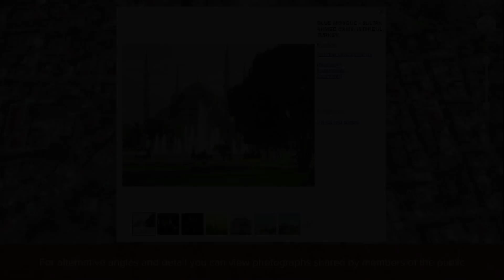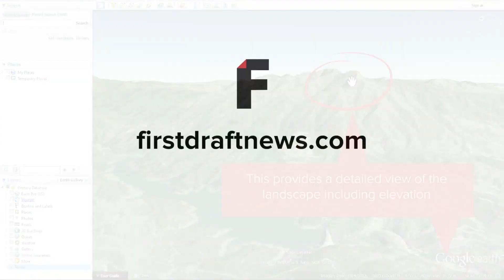Google Earth Pro Basics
Here is everything you need to get started using Google Earth to help you geo-locate images and videos.

First Draft News: Getting it right from the source.

for articles, case studies and resources offering best practice advice and guidance for handling eyewitness media.

The First Draft Coalition is a group of thought leaders and pioneers in social media journalism who are coming together to help you to use, value and verify eyewitness media.